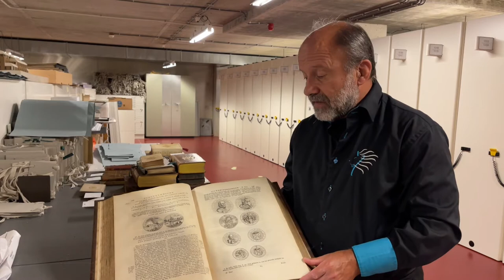ZB verwerft zes bijzondere boeken van Gerard van Loon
Zes bijzondere boeken

ZB Bibliotheek van Zeeland heeft een serie 18e-eeuwse prachtboeken verworven, die de geschiedenis van de Middelburgse regenten heel dichtbij brengt. Het gaat om zes werken door de Nederlandse historicus Gerard van Loon, die aan de hand van munten en penningen de geschiedenis van Nederland beschrijven. De boeken zijn rijk geïllustreerd met gravures, kaarten en afbeeldingen van penningen.

In dit filmpje vertelt de conservator bijzondere collecties van ZB, Marinus Bierens, meer over de aanwinsten.

De set is gebonden in zes identieke leren banden met goudopdruk, die in de loop van de tijd zo goed als ongeschonden gebleven zijn. Op ieder voor- en achterplat staat bovendien een dubbel familiewapen, namelijk dat van de regentenfamilie Schorer en dat van de voorname familie Van de Putte. Uit een aantekening in handschrift blijkt, dat de set in 1743 in Middelburg gemaakt is. Het is gebeurd bij een boekbinderij in Middelburg waarvan we helaas niet weten wie de eigenaar was. Daarom heeft deze de voorlopige bijnaam “Rozettenrolbinderij”. Dit naar het motief dat in de versieringen aangebracht is. Dit was een van de bekwame Middelburgse binderijen uit de pruikentijd die van een hoge kwaliteit getuigden.

Het familiewapen verwijst naar het echtpaar Johan Assuërus Schorer (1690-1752) en Maria Johanna van de Putte (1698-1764). Hij was advocaat-fiscaal voor de Raad van (Staats-)Vlaanderen, ontvanger-generaal van Zeeland en procureur-generaal bij de Admiraliteit in Zeeland. Zijn vrouw was van gegoeden huize; haar vader was ondernemer, griffier en later burgemeester van Middelburg. Zij waren in 1718 getrouwd, en hebben zes kinderen gekregen. Zij woonden op buitenplaats  De Griffioen aan de Seissingel, dus net buiten de stadswallen. Bij gelegenheid van hun 25-jarig huwelijk in 1743 gaven zij  hun kinderen kostbare geschenken. Aan hun derde zoon Lucas Fredrik Schorer (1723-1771) droegen zij de serie waardevolle boeken op. Hij was prinsgezind en werd schepen van Vlissingen en gedeputeerde in de Generaliteits Rekenkamer. Tevens was hij actief als schrijver van gelegenheidsgedichten voor familie en vrienden. De ZB heeft daar een behoorlijk aantal exemplaren van.

De handgeschreven opdracht door het echtpaar Schorer-Van de Putte op het schutblad van het eerste deel is nog steeds aanwezig. Het is bijzonder dat de hele set van zes delen deze bijna drie eeuwen nooit uit elkaar geweest zijn. Over de verdere lotgevallen weten we echter helaas niets. Lucas Fredrik trouwde en kreeg nageslacht, dat zich langzamerhand ook buiten Zeeland verspreidde. Na de Tweede Wereldoorlog kwamen de boeken terecht in het fonds van antiquariaat Meijer Elte aan de Korte Poten in Den Haag. Dit was gespecialiseerd in fraaie boekbanden. Een particulier uit Amstelveen heeft de serie daar in 1974 gekocht. Eind 2021 benaderde hij de ZB met de vraag of de bibliotheek belangstelling had de historische banden naar Middelburg terug te laten komen. Gelukkig beschikte die over middelen om tot aanschaf over te gaan. De aanbieder heeft de boeken begin dit jaar overgedragen.

Gerard van Loon (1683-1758) was een katholiek jurist, historicus en vooral verzamelaar van penningen. Zijn vierdelige boekwerk ‘Beschryving der Nederlandsche historipenningen’ geldt nog altijd als standaardwerk in de munt- en penningkunde. Aan de hand van drieduizend afbeeldingen van penningen heeft hij de geschiedenis van Nederland in de 16e en 17e eeuw beschreven. Het eendelige ‘Hedendaagsche penningkunde’, een inleiding tot de numismatiek, vormt deel vijf, en het rijk geïllustreerde ‘Aloude Hollandsche histori’ deel zes van de set. Gegoede Nederlandse gezinnen zagen deze boeken als naslagwerken, die de bezitter ook nog eens status verleenden. Zeker als ze zo mooi ingebonden waren als deze Middelburgse serie.